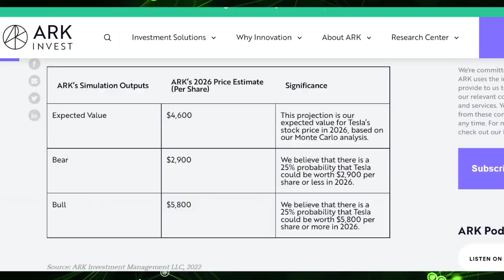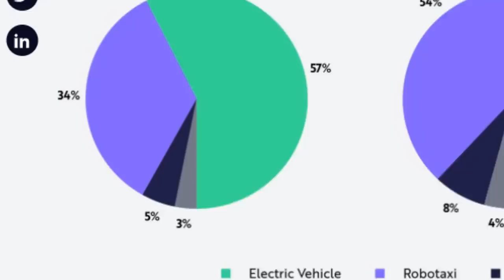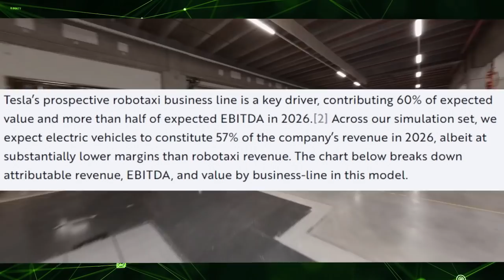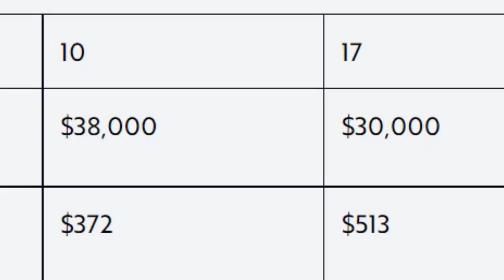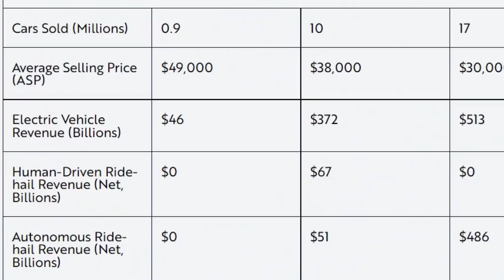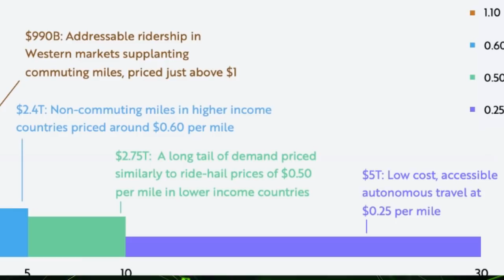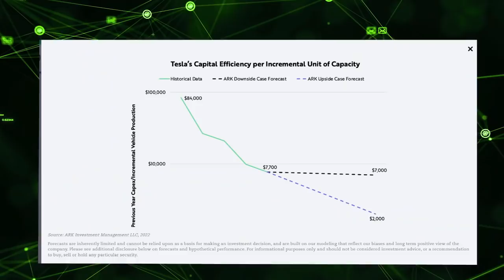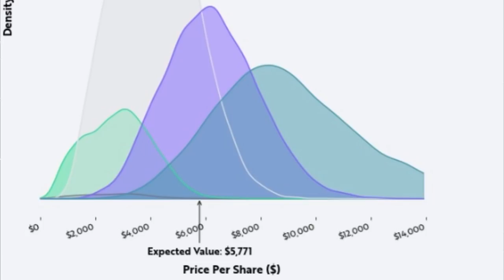The Truth About Ark Invest’s NEW Tesla Price Target $5,800! (2026-2030) - Tesla Stock Analysis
Ark Invest NEW price target for Tesla $5,800 For Ark Invest their "expected $4,600 Price Target, they use the Monte Carlo analysis process and based on multiple sets of important inputs about Tesla. Ark Invest uses over 15 inputs and run their analysis over 10k times. Think of it like a bell curve or better yet, similar to the Autonomous Ai path predictions in a tesla. When a tesla is trying to figure out if it's safe to continue to move forward, the AI computer has to make thousands of predictions per second that change the projected path depending on whether or not there is an object or a person in front of the Tesla. If you think of Ark Invests research in this way, it makes it easy to visualize their predictions.

-Tesla’s prospective robotaxi business line is a key driver, contributing 60% of expected value and more than half of expected EBITDA in 2026.[2] Across our simulation set, we expect electric vehicles to constitute 57% of the company’s revenue in 2026, albeit at substantially lower margins than robotaxi revenue. The chart below breaks down attributable revenue, EBITDA, and value by business-line in this model.

Cathie Wood, one of the greatest investors of all time was able to invest in Tesla back in 2014 and has been constantly criticized about her bullish statements on Tesla , and now ARK Invest SHOCKS The World With New Tesla Target Price. Last year, ARK estimated that in 2025 Tesla’s share price would hit $4,000 per share. Based on the new updated research, ARK and Cathie Wood now estimate that it could approach a bull case of $5,800 in 2026.

Cathie Wood and Tasha keeney Ark invest Tesla Stock price target. Do you agree with Ark Invests price prediction?

If you are reading this then welcome! This channel will cover financial topics including stock market investing with Robinhood, tax strategies, saving money, and developing passive and active income sources! The focus of this channel are Electric Vehicles, Autonomous driving, and Energy storage companies. Electric is the future!